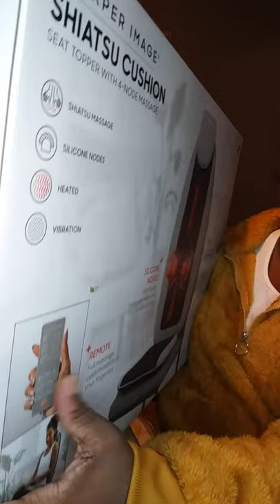SHARPER IMAGE SHIATSU CUSHION SEAT TOPPER WITH 4-NODE MASSAGE/TRY IT SAMPLING